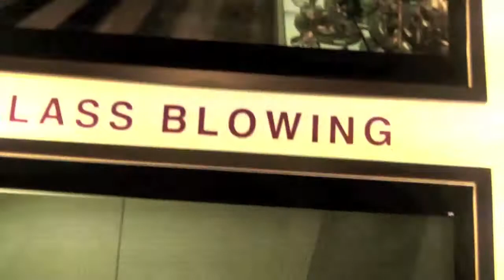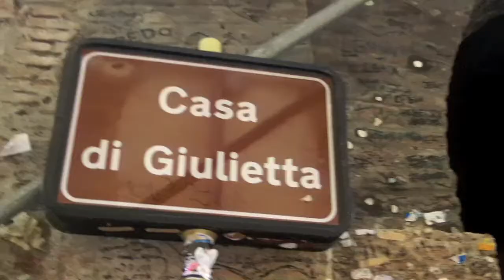Venice and Verona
API STudy Abroad, Team Sneaks, Imagine Dragons, On Top of the World, Year Abroad, Personal Dance Parties, Frolicking